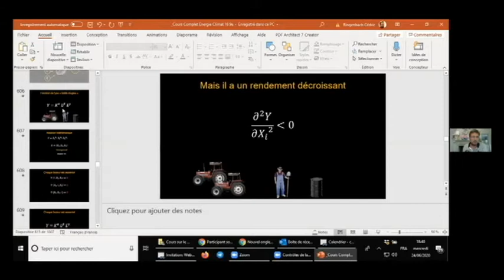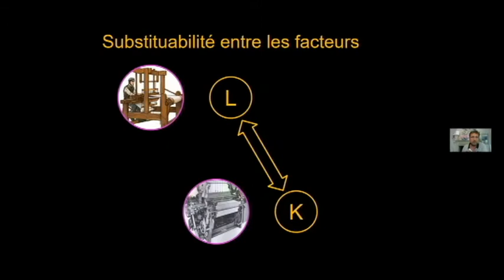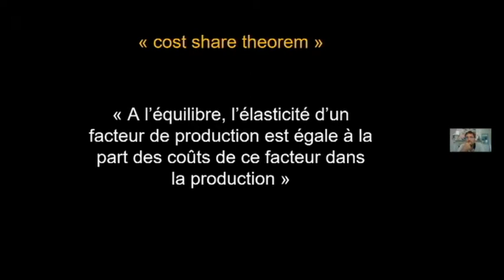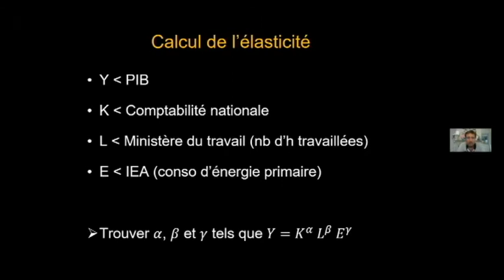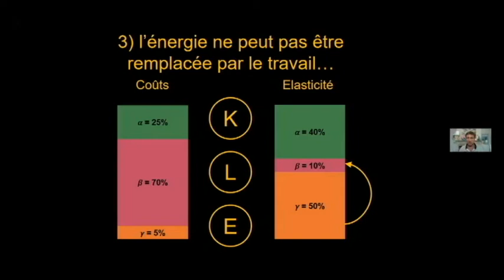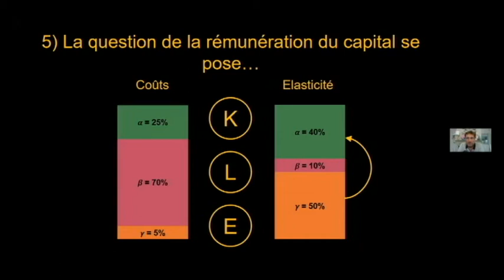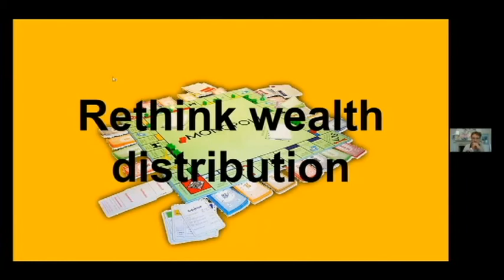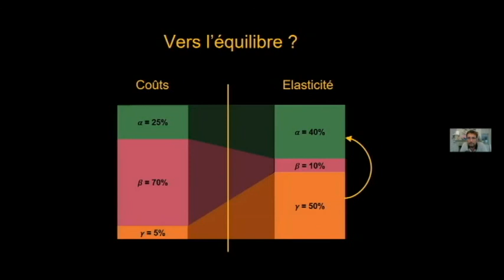Energies et économie : quand des physiciens se mettent à l’économie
Webinaire de Centrale-Energies du mercredi 24 juin 2020.
Cédric Ringenbach

Le lien entre énergie et PIB, plus généralement entre énergie et économie fait de plus en plus parler de lui, notamment par les conférences de Jean-Marc Jancovici. Ce lien est souvent présenté en exposant la corrélation entre la consommation d’énergie et le PIB, Cédric Ringenbach nous propose de pousser l’analyse encore plus loin. Il nous présentera quelques notions d’économie (fonction et facteur de production) et comment les économistes classiques les utilisent dans leurs modèles de croissance. Il expliquera ensuite comment certains économistes hétérodoxes ont calculé ces paramètres avec une approche de physicien, et en quoi cela remet en question la pertinence des modèles classiques, et pose des questions sur la dépendance de l’économie à l’énergie.

Pour plus d'information (en particulier les diapos du conférencier) sur la conférence allez sur le site de Centrale-Energies